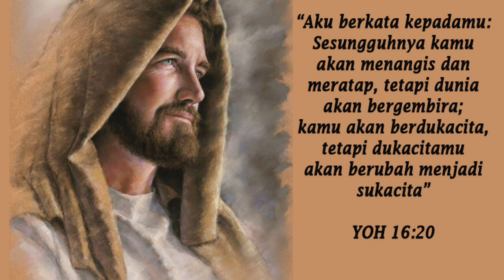Yohanes 16 : 20-23 | Kamis 10 Mei 24 | Suka Cita Murid Kristus | Sugeng Pramono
SUKA CITA MURID KRISTUS
( Yohanes 16 : 20-23a )

Seperti kebanyakan orang zaman now, para murid Yesus berharap  mendapat kehormatan dan kemuliaan. Lalu ketika harapan tidak sesuai dengan kenyataan, siapkah mereka untuk tetap ikut Yesus ?

Yesus mempersiapkan murid-murid-Nya. Beliau bersabda bahwa mereka akan mengalami kesedihan yang teramat dalam setelah kematian-Nya

Pada saat yang sama, orang-orang yang telah menyalibkan Yesus justru akan bersukacita karena kematianNya

Hari kematian Yesus bagaikan hari kemenangan bagi mereka. Namun kesedihan para murid tidak akan lama. Dukacita mereka akan berubah menjadi sukacita.

Betapa besarnya sukacita yang akan dialami para murid ketika mereka tahu bahwa Yesus telah bangkit dari kematian ( Lukas 24: 41, 52 ). Yang Yesus maksud bukanlah menggantikan duka mereka dengan suka, melainkan duka mereka akan menjadi sukacita. Apa bedanya ?

Banyak orang mengharapkan sukacita, tetapi tidak ingin mengalami dukacita dulu untuk memperoleh sukacita itu

Namun jika sukacita yang dimaksud Tuhan Yesus adalah dukacita yang ditransformasi Tuhan menjadi sukacita, maka murid Kristus harus menanggung dukacita dulu, baru mengalami sukacita

Kebenaran ini digambarkan Tuhan Yesus seperti seorang ibu yang akan melahirkan bayinya. Si ibu harus menanggung rasa sakit lebih dulu saat melahirkan. Sesudah itu dia dapat bersukacita, yakni saat ia melihat dan menggendong bayinya

Seperti itulah derita dan kesedihan dalam hidup murid-murid Tuhan. Ada rasa sakit untuk seketika waktu lamanya, tetapi rasa sakit itu ditransformasi ke dalam sukacita kekal ( 2  Korintus 4:16-18 ).

Sukacita kita sebagai orang Kristen bukan ditemukan dalam kepemilikan segala sesuatu yang diinginkan

Seharusnya kita bersukacita karena kita membutuhkan Tuhan dan mengalami bagaimana hidup kita dipuaskan oleh Nya. Sukacita semacam itu adalah sukacita kekal, yang hanya dapat kita miliki bila kita berpaut pada Kristus